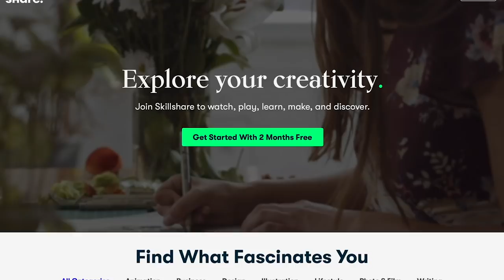3 easy pasta recipes we never get tired of 😍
A portion of the ad revenue generated from all of our videos each month is donated to a non-profit organization that we align with. You can head to our community tab for more information about who we have donated to in the past and for monthly updates.

Thank you all so much for your support and for allowing us the opportunity to help others through the work we do ♥️

Hi, we're Jasmine and Chris 🙃 Each week we share new videos including fresh and fun recipes, taste tests, vlogs, and more. When we’re not blogging or filming, you will probably find us enjoying live music, tending to our backyard garden, or playing with our dogs. We invite you to join us in making the world a sweeter place ♥️